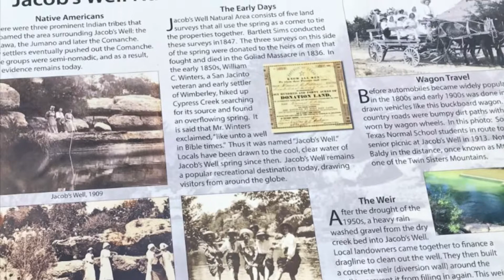JACOB’S WELL IN WIMBERLEY TX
66V - Jacob’s Well is a natural spring with mesmerizing scenery in Wimberley TX. It’s a favorite swimming spot...jump and swim at your own risk since there’s no lifeguard on duty. Jacob’s Well has an extensive underwater cave. This swimming hole is considered to be a dangerous place to dive. Outside this hole, anyone can still enjoy the calm surface of spring water.

Other nature park amenities here include: hiking trails, bird watching, scenic photography, children’s play area, picnic area and many more.

The entrance to Jacob’s Well Natural Area is located at 1699 Mt.